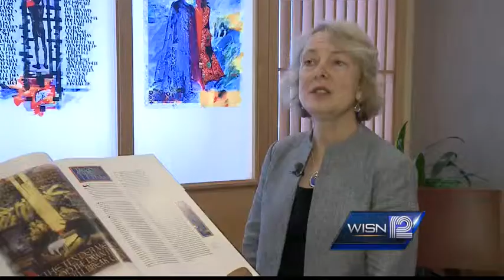Cardinal Dolan returns to Wisconsin to speak to faithful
Cardinal Timothy Dolan returns to Wisconsin to give a speech Thursday night.